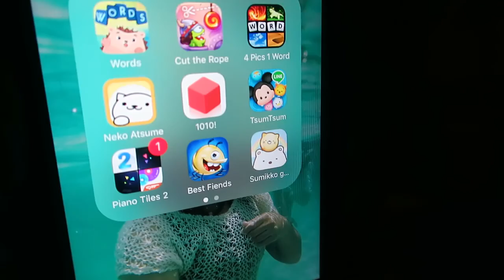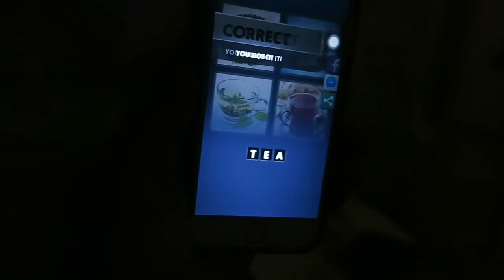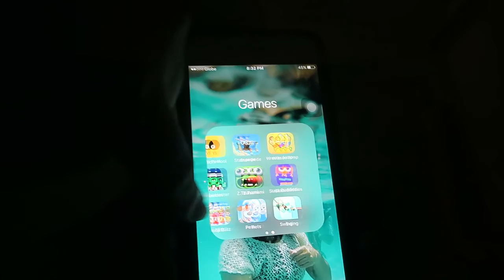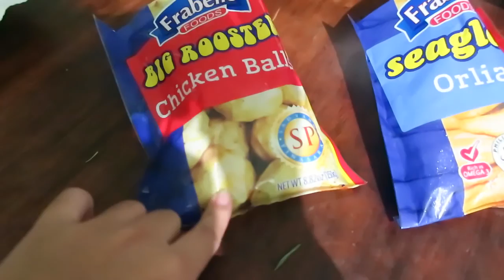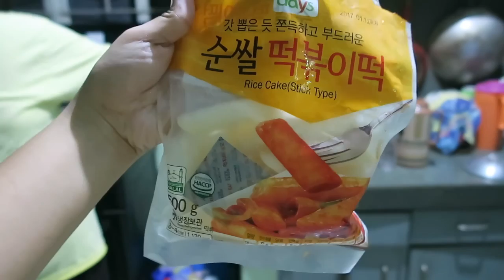WALANG MA-VLOG :(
xx
Perky